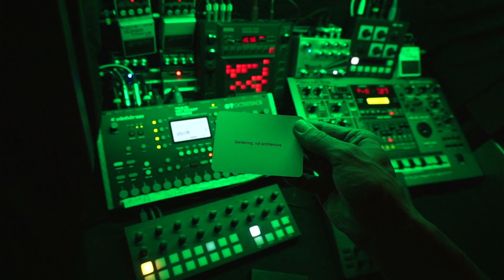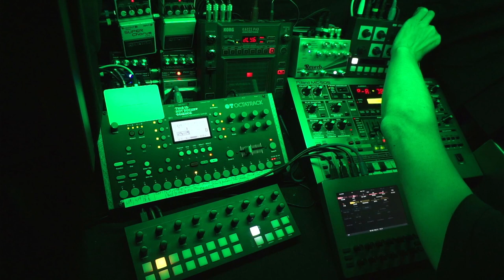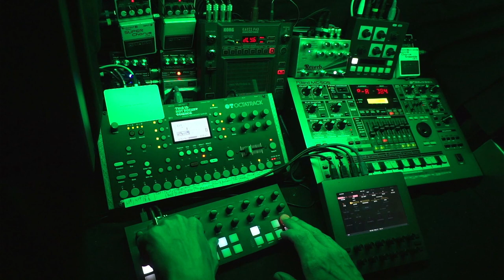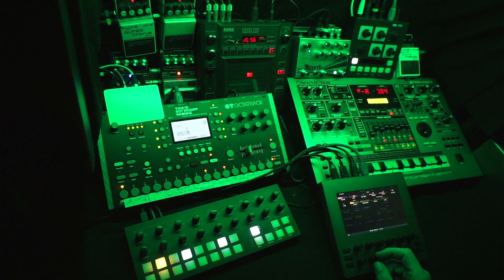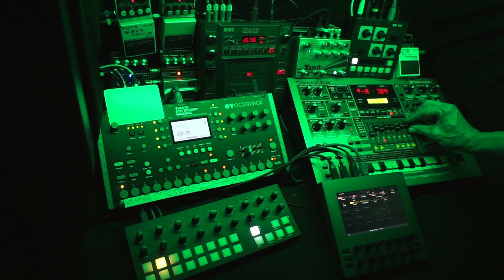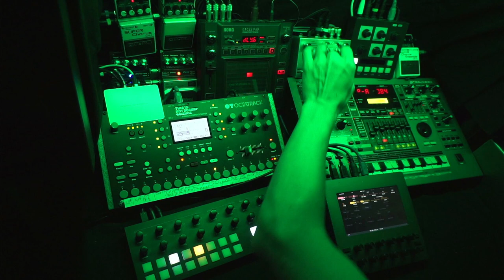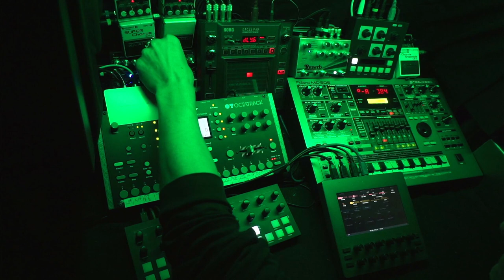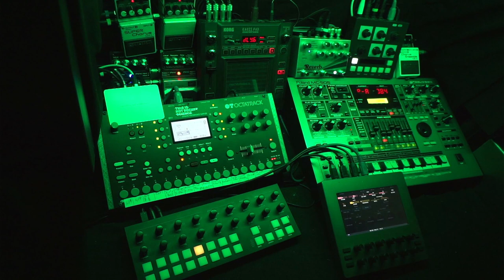Space Exploration 230917 Long Form Musick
Oblique Strategies card: "Gardening, not architecture"